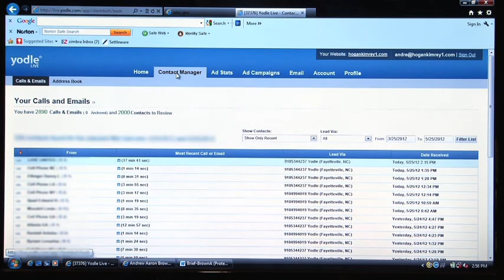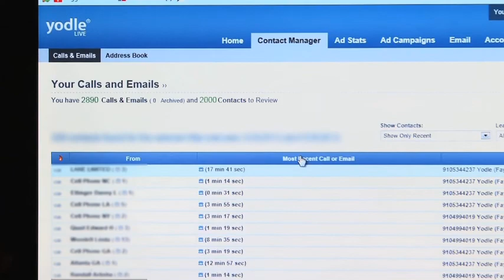Yodle Law Reviews - Hogan-Kimrey, Criminal Defense Attorney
Andre Hogan, a lawyer at Hogan-Kimrey, a law firm based in North Carolina, discusses how much his business has grown as a result of using Yodle for his online marketing. Andre also talks about how he'll leverage Yodle in the future.

Yodle, a leader in local online marketing and #9 on Forbes' list of America's Most Promising Companies, helps local business owners find and keep customers simply and profitably. The combination of automated technology and the support of a full service marketing team makes Yodle easy to use and saves considerable time for local business owners. Find out more on Yodle.com.